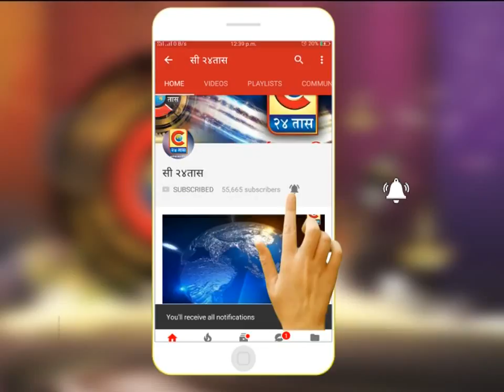राहुरी - जागतिक महिलादिनानिमित्त खाद्यपदार्थ उद्घाटन आणि यशस्वी महिलांच्या मुलाखती